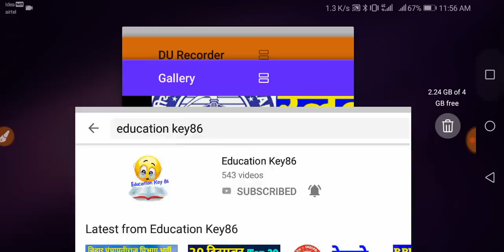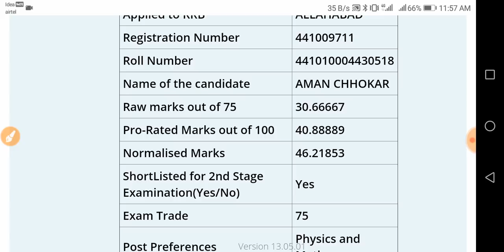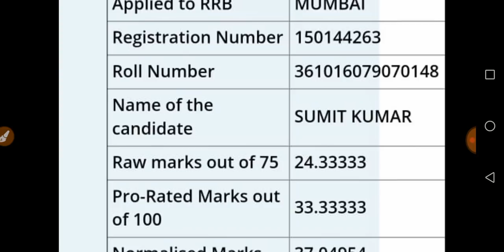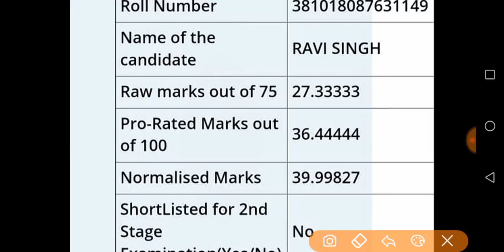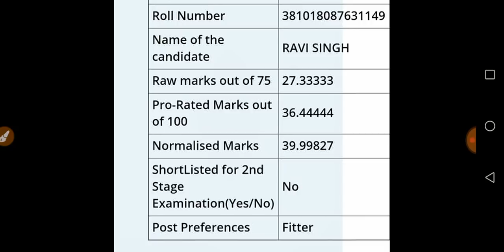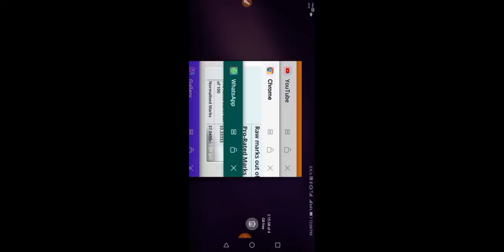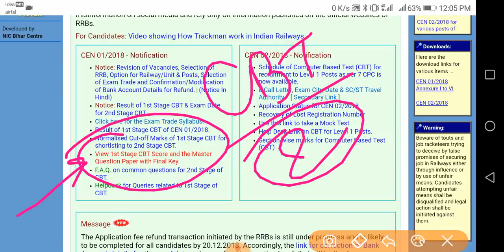RRB ALP CBT-1 REVISED RESULT || Exam Trade ने किया Confused || Check your SCORE CARD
Exam Trade ने किया Confused

RRB ALP CBT-1 REVISED RESULT

Check your SCORE CARD

is channel par "Bihar recruitment 2018" ya "bihar vacancy 2018" har ek news aapko humare channel "education key86" pr diya jata hai.chahe wo "bihar ssc" ya "bihar vidhan sabha" ya "bihar gram panchayati raj"बिहार भू राजस्व विभाग से जुडी हर एक जानकारी दी जाती है